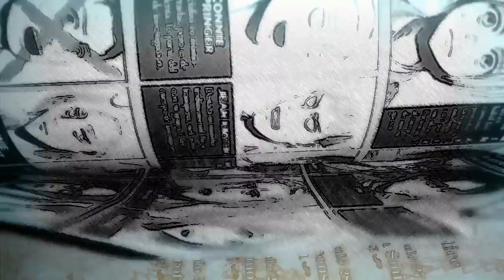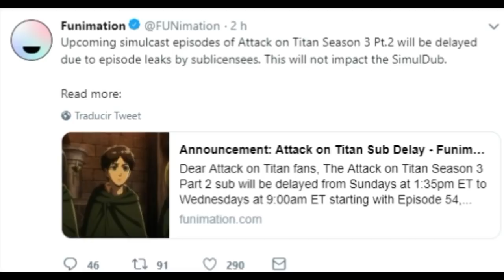SE RETRASARÁN LOS SIGUIENTES EPISODIOS / SHINGEKI NO KYOJIN 3 PARTE 2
retrasarán los siguientes episodios de shingeki no kyojin a causa de las filtraciones y la piratería.

anime vs manga TITÁN COLOSAL CGI